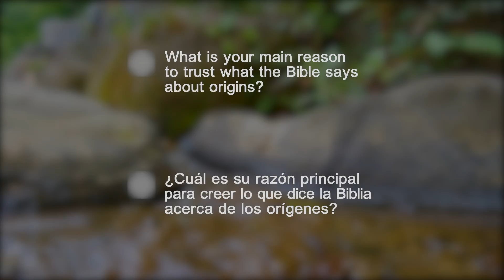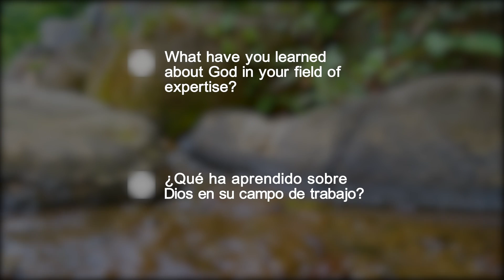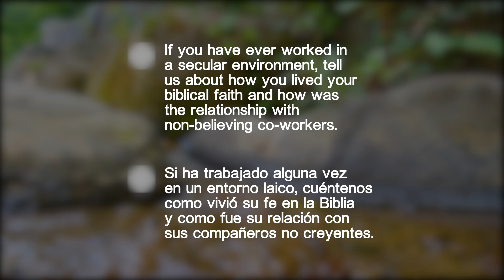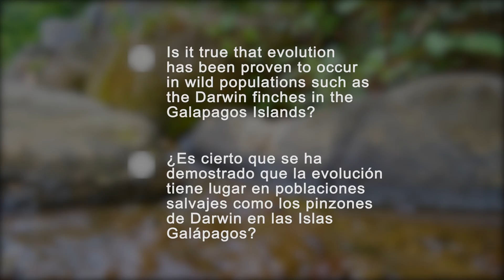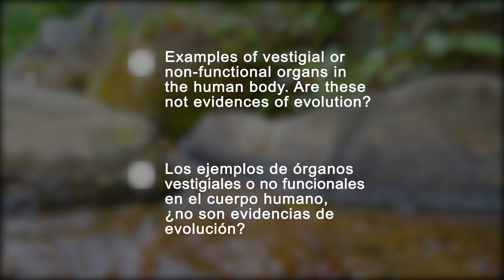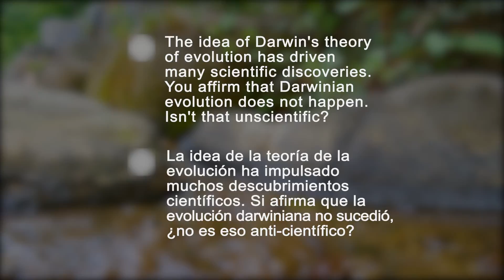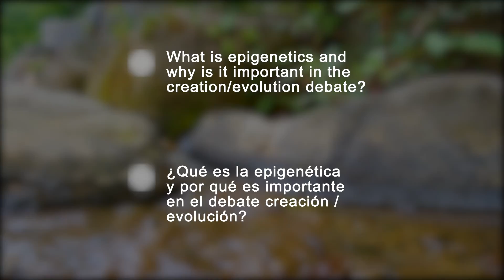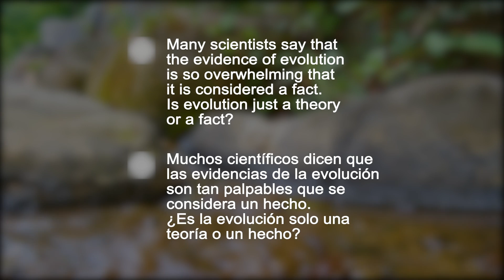04 Timothy Standish - Mutaciones, Darwin y Teoría Evolutiva - ¿Y AHORA QUÉ DIGO? [EN-SPA]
Timothy Standish es biólogo especialista en genética y tiene un doctorado por la universidad George Mason. Es investigador sénior y responsable de comunicación y producción audiovisual del Geoscience Research Institute.
¿Alguna vez te han hecho una pregunta sobre ciencia y fe, y tu pensamiento ha sido: "¿Y AHORA QUÉ DIGO?". Esta serie te ofrece respuestas, una visión sobre los orígenes que no te enseñarán en clase, pero que también está basada en la ciencia.
Un material producido por HopeMedia España con la financiación del Faith and Science Council y la colaboración del Geoscience Research Institute GRI